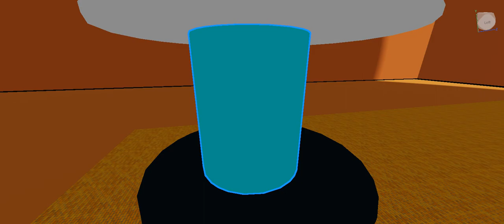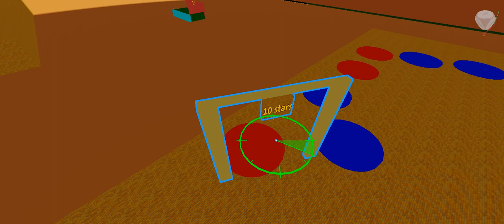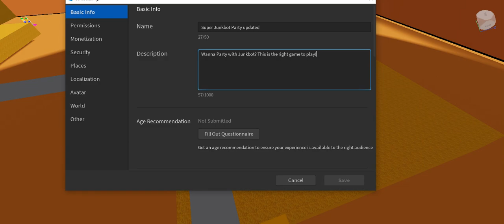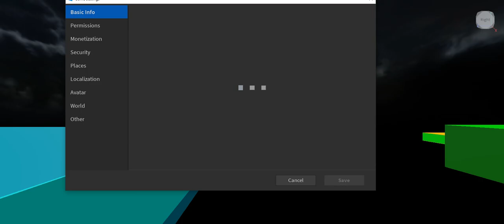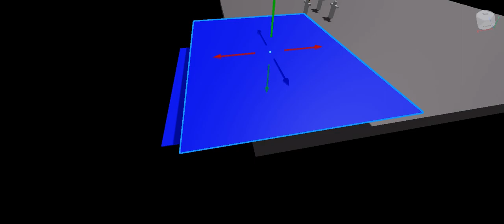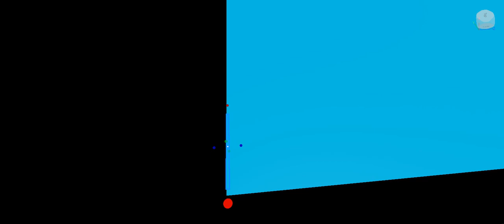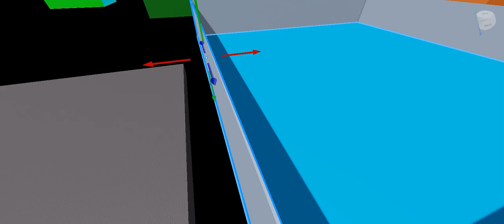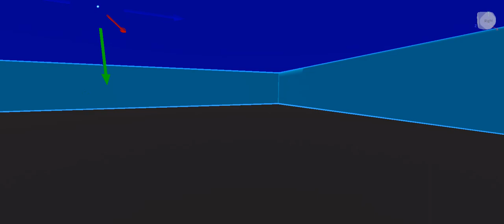Super Junkbot Party (Closed Developerment.)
Don't worry. Once I learn how to code I can make this game work good.